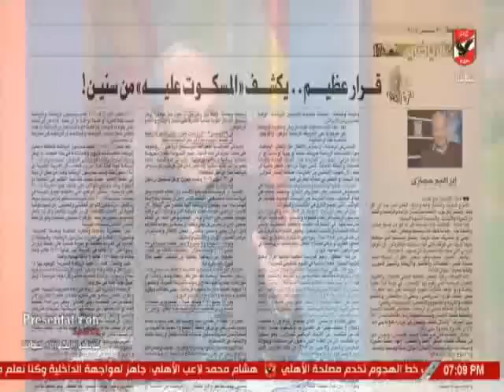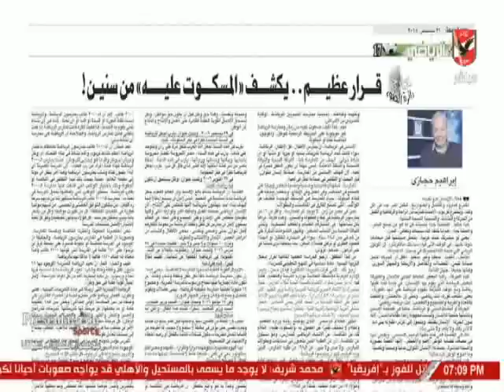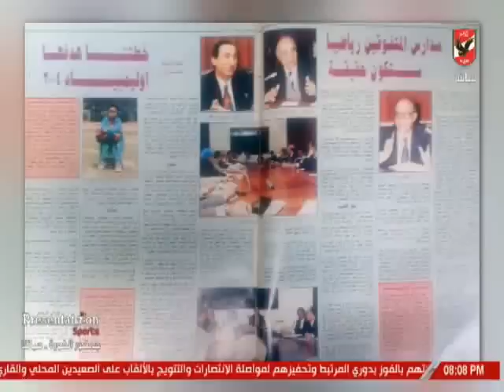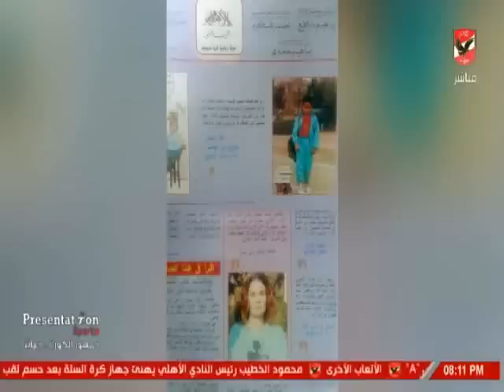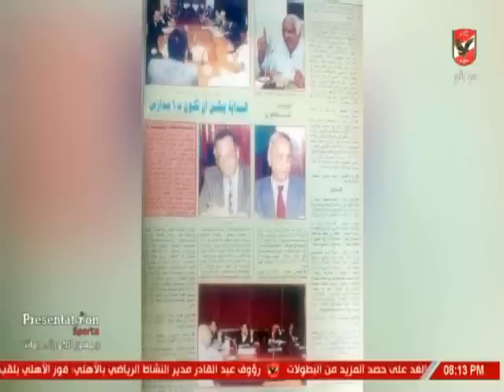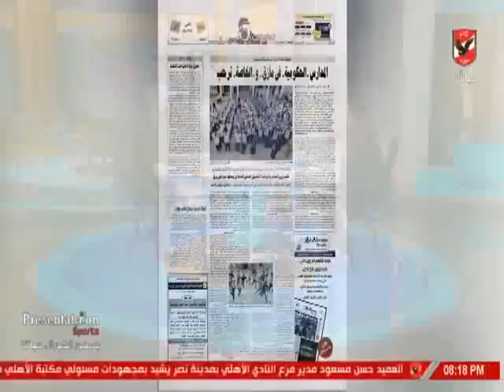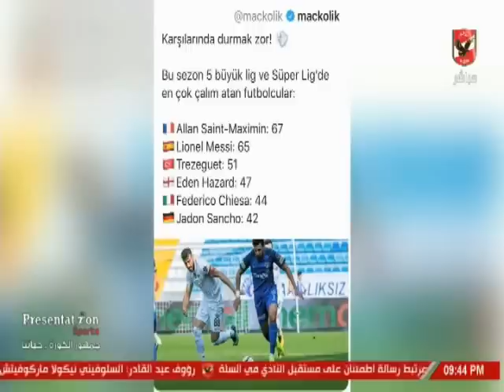حلقة الاهلى الليلة 26-12-2018